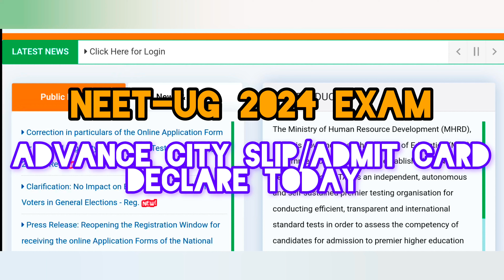"ALERT 🚨 NEET-UG 2024 :- ADVANCE CITY SLIP/ADMIT CARD DECLARE TODAY TIME 🤔 HOW TO DOWNLOAD."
"ALERT 🚨 NEET-UG 2024 EXAM :- CORRECTION WINDOW DATE 📅 MISTAKE IN APPLICATION FORM UPDATE."